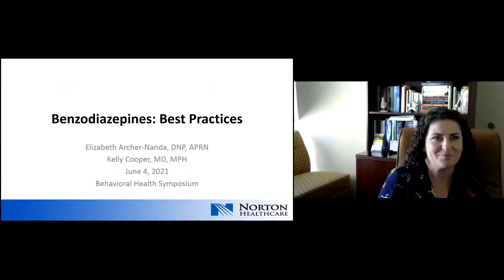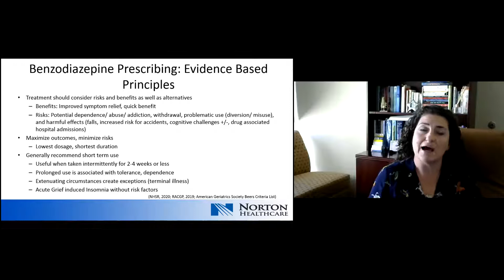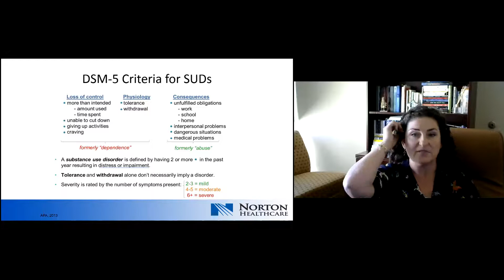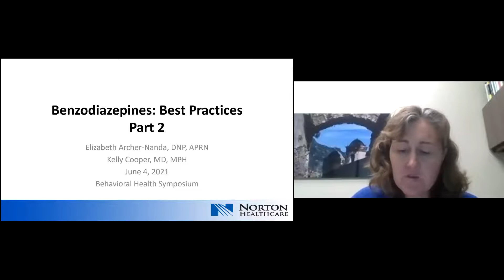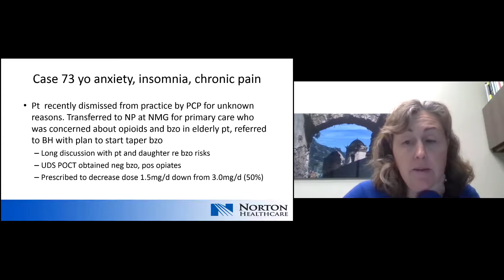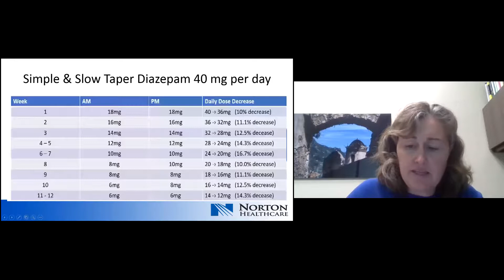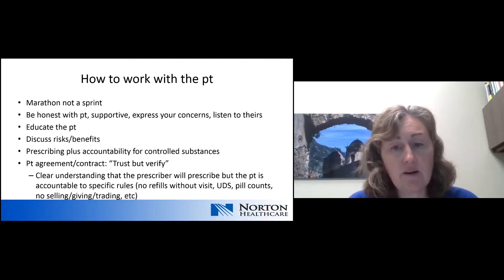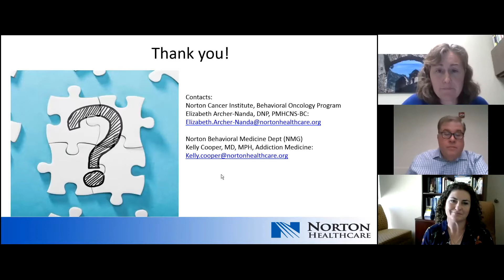2021 Behavioral Medicine Symposium: “Benzodiazepines: Best Practices”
Enduring Activity:      2021 Behavioral Medicine Symposium: “Benzodiazepines: Best Practices” – Part 1

Target Audience
This activity is targeted toward physicians, advanced practice providers, nurses, social workers and other clinicians in the practice of adult and pediatric primary care, behavioral health and psychiatry.

As we emerge from a year of pandemic life, the effects can be everlasting on providers and patients, resulting in burnout and compassion fatigue.  This symposium will address key methods of addressing these issues, and provide technological resources for providers. Additionally, the use and misuse of stimulants and benzodiazepines will be addressed.

Objectives
At the conclusion of this lecture, the participant will be able to:
1) Understand evidence-based approach to the use of Benzodiazepines (BZD).
2) Review epidemiological concerns including use and misuse of benzodiazepines/stimulants.

Faculty
Kelly C. Cooper, M.D., MPH
Medical Director, Addiction Services
Norton Behavioral Medicine
Louisville, KY

Planner Disclosure
The planners of this activity have no relevant conflicts of interest to disclose.
Physician Credits
Accreditation
Norton Healthcare is accredited by the Kentucky Medical Association to provide accredited continuing medical education for physicians.

Date of Original Release | June 2021
Course Termination Date | June 2022

Resources

NONE

Enduring Activity:      2021 Behavioral Medicine Symposium: “Benzodiazepines: Best Practices” – Part 2

Objectives
1) Review Neurobiology/Pharmacology of Benzodiazepines.
2) Overview Assessment and Tapering Considerations.

Faculty
Elizabeth Archer-Nanda, DNP, APRN, PMHCNS-BC
Psychiatric Nurse Practitioner
Norton Cancer Institute Behavioral Oncology Program
Louisville, KY

Planner Disclosure
Physician Credits
Accreditation

Resources

NONE